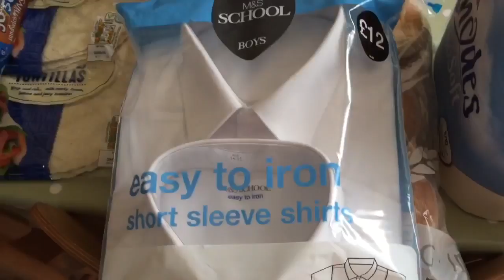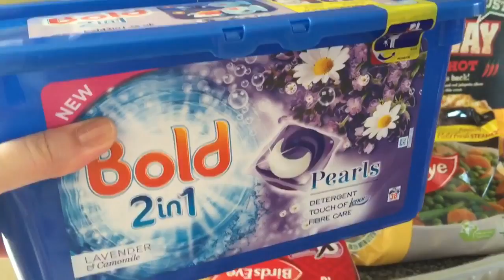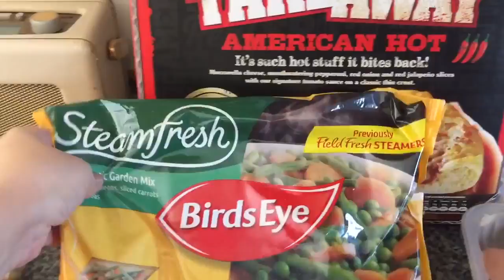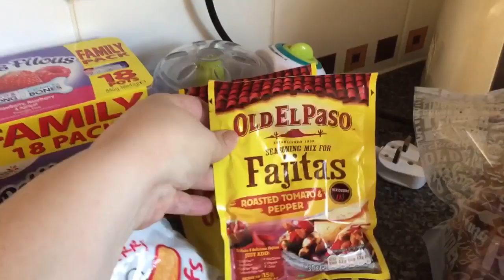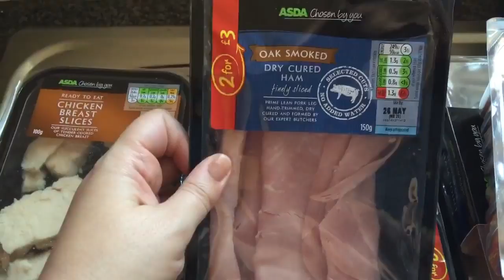Large ASDA haul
our last shop before I start running things down for when we're away.